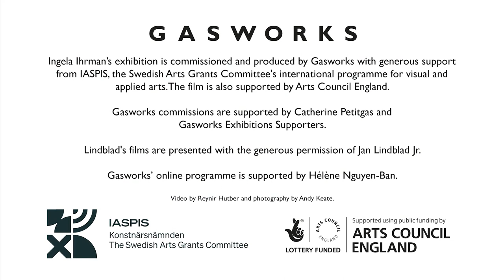Ingela Ihrman: Nocturne at Gasworks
Ingela Ihrman (Malmö) exhibits Nocturne at Gasworks from 2 February - 30 April 2023.

Moving between performance, sculpture and video, her practice explores the interconnected coexistence of mundane life forms such as invasive weeds, intestinal flora, extinct amphibians and nocturnal birds.

Ihrman's work nurtures empathy, tenderness and a sense of wonder for all living creatures, seeing each of them as a part of a wider ecology. Handcrafted costumes are a recurring element in her work, which comes to life in awkward, often humorous performances where the artist embodies animals and plants whilst blooming or giving birth.

At Gasworks, Ihrman brings together newly commissioned and existing works, integrating them into a mythological arc inspired by the extraordinary life and imagined death of Jan Lindblad (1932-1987), a Swedish naturalist, photographer, writer and whistling artist who used broadcast media to share his love for fragile ecosystems all over the world.

The exhibition opens with Green Paradise (2009), an early video work that depicts a gastroscopy-like journey into the digestive tract of a giant snake, recreating what Lindblad would have seen from inside the anaconda he wrestled during one of his filming expeditions to the South American rainforest. In the artist's own words, "light leaks through the skin and membranes of this snake's long, bulging body as the filmmaker encounters his subject in the ultimate close-up shot".

At the entrance of the exhibition, a new wearable sculpture enables viewers to merge—literally—with nature, inviting them to embody Lindblad's digested remains after his close encounter with the snake. Entitled Jan Lindblad's Spirit (Anaconda Faeces), this sculptural cloak makes it possible for visitors to see through Lindblad's eyes while haunting the exhibition.

Inside the gallery, Ihrman presents a new iteration of Oilbird with Nestling (2021), a performance for the camera recorded in conditions of self-isolation during the pandemic. Ihrman first encountered oilbirds through the documentary films of Lindblad, who made a pioneering use of infra-red light to capture the unseen behaviour of this tropical bird species that lives in constant darkness.

Oilbird chicks were harvested to extract oil for lamps—hence their name. But the nests in the deepest part of caves were often left untouched because of a lethal curse rumoured to haunt those who dared to enter. For the exhibition, Ihrman has transformed the gallery into a dark nesting cave, where large feathers made of silk coated with wheat starch are delicately suspended in mid-air.

Deep inside this cavern, a baby bird curls up in its nest. This creature's soft, semi-translucent skin is dotted with feather filaments, giving its undeveloped body an uncanny yet tender appearance. The nestling was made as a hand puppet for the video in the second gallery, in which the artist becomes an oilbird and feeds their chick, then nervously fidgets with a light switch—a scene that evokes this bird's traumatic history with light, energy and extraction.

The run of Nocturne coincides with the duration of an oilbird's nestling period. The exhibition unfolds around a live performance in which the artist, once again embodying an oilbird with a costume made of reed, goes through the violent and caring process of feeding their baby bird, pushing fruit into its throat as the chick regurgitates peel and seeds.

Ingela Ihrman’s exhibition is supported by IASPIS, the Swedish Arts Grants Committee's international programme for visual and applied arts.

Gasworks commissions are supported by Catherine Petitgas and Gasworks Exhibitions Supporters.